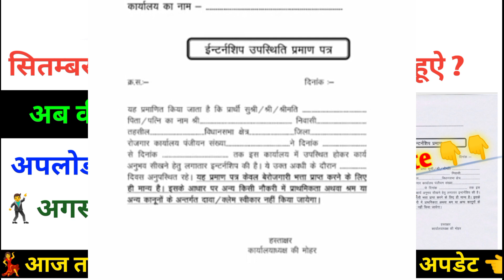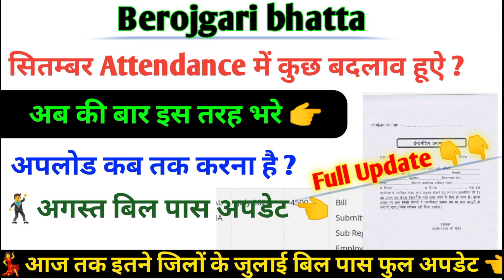➡️अब कि बार सितंबर Attendance ऐसे बनवाएं ! 💃अगस्त बिल पास ! berojgari bhatta july latest news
.Highlights video.

Mujhe umeed h yah video aapko pasnd aayega..        🙏🏻 Thanks 🙏🏻

berojgar Bhatta, internshipberojgar Bhatta update today,berojgar Bhatta hr berojgari bhatta,update,hrberojgaribhatta,gkronline,Berojgar Bhatta June new update, July bill payment update,Rajasthan berojgar Bhatta june 2022,sabhi jilon ka July bil payment aaya,abhi abhi July bil payment update,
July bil pass update,
July bill pass full update
aaj ki update july bill pass,
July bill pass payment
July update

                   🙏🏻🙏🏻धन्यवाद🙏🏻🙏🏻